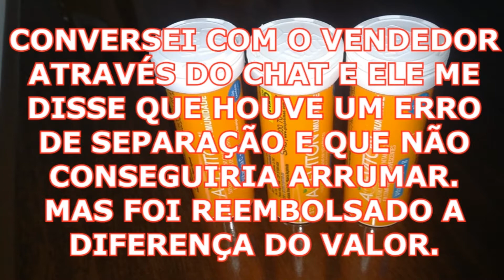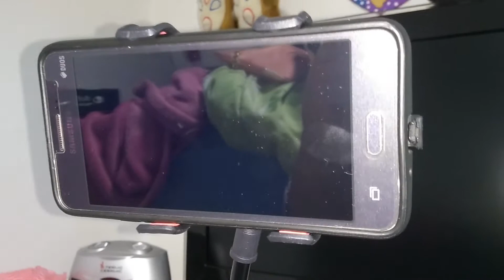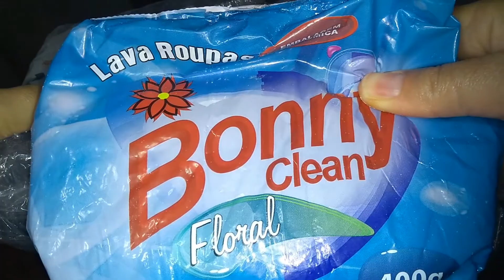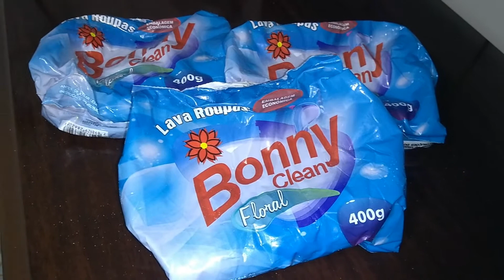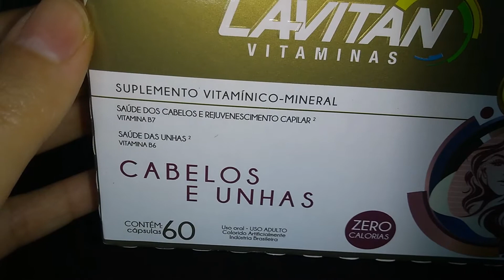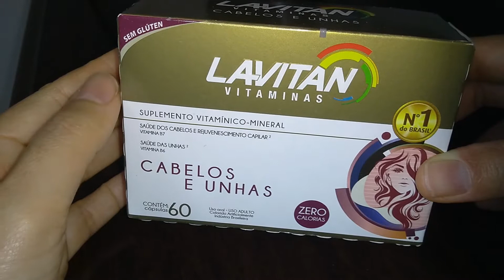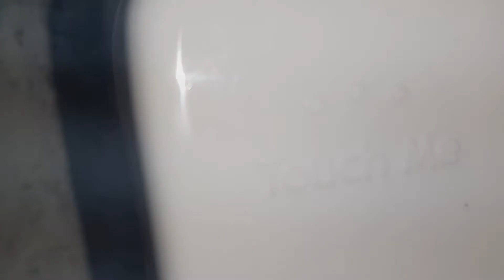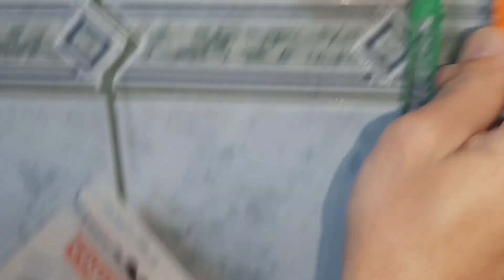Comprando na Shopee #6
O Canal AgregaTudo oferece quadros diversos como o atual Saboreando​ Delícias que ensina receitas simples e saborosas.

Abraços à todos que curtem nosso Canal!

Seja um apoiador:

C/P: 34314-8